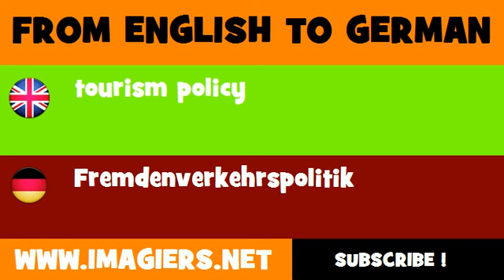FROM ENGLISH TO GERMAN = tourism policy